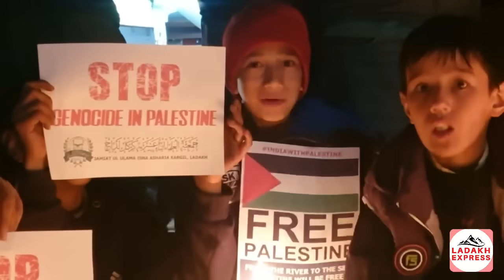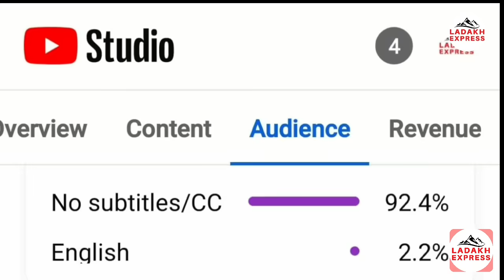AJUIAK Holds Solidarity Candles Vigil Protest in Support of Palestinian & Gaza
Bank Detail
A/C : JK BANK KARGIL
Account no.
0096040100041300